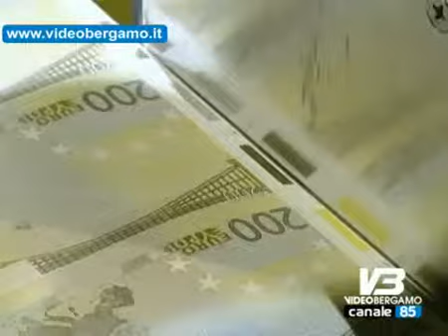sindacati appello a banche piu credito